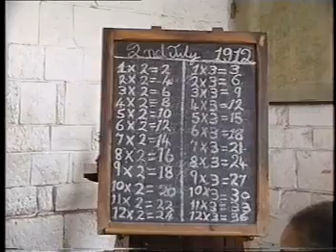out with the joneses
young abigail jones plays violin with other young violinists and chelmsley wood meeting go back to school and visit the royal forest of dean+vincents birthday party at lynn and jeffs@ED999WATCHIT